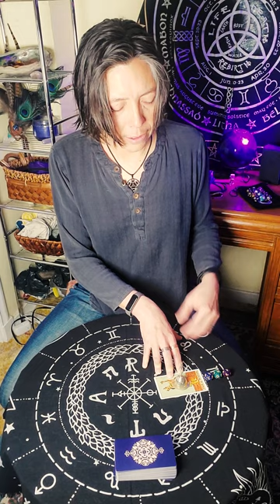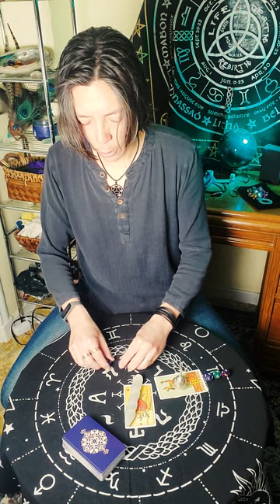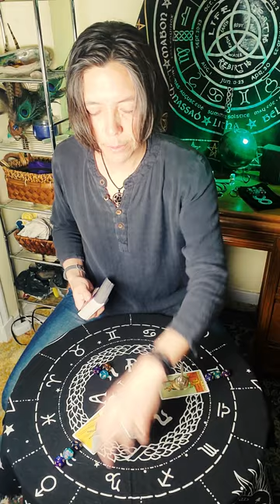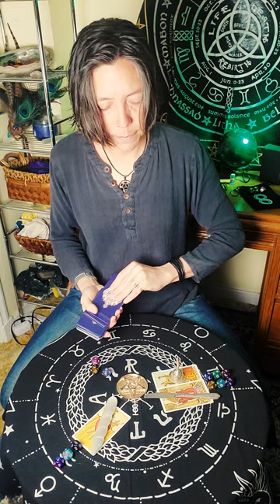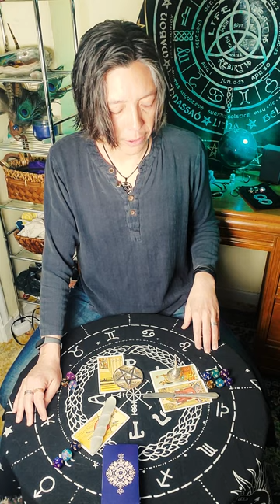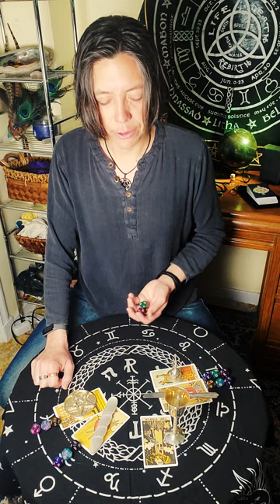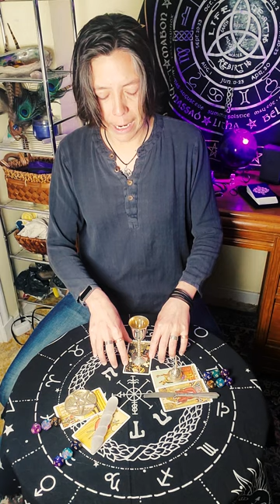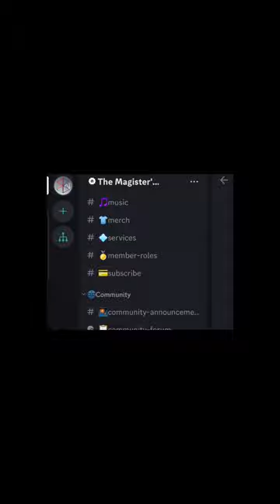Learn from the Past to go into the Future - Elemental Synastry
In this Elemental Synastry reading, Oblyron uses the wisdom of astrology, the tarot and the elements to discover the lessons of the past that we must learn to manifest greater abundance in the future.

Elemental Synastry - Oblyron uses astrology, tarot and the 5 elements in a divination technique he devised: